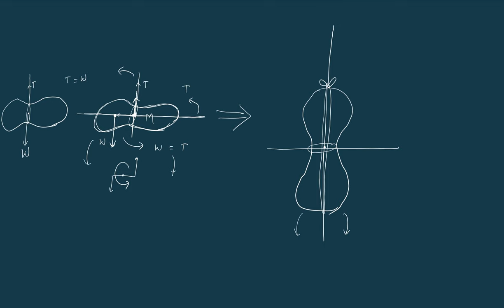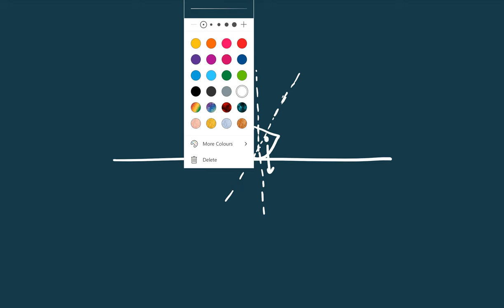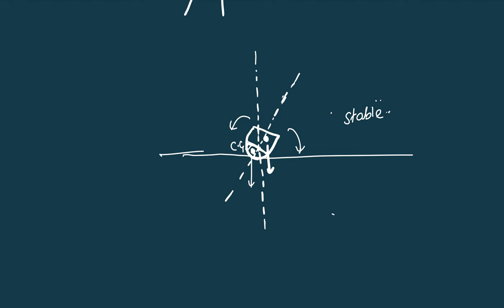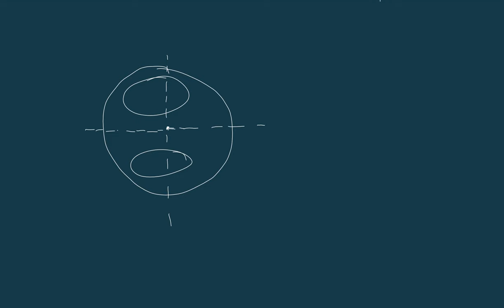Centre of Gravity | Chapter 8 Equilibrium | Class 11 Physics Notes in Nepali | HSEB | NEB | Grade 11